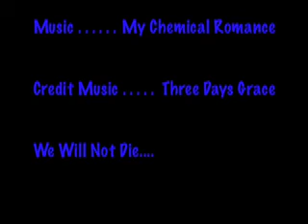El Tigre I Never Told You What I Do For A Living (Dedicatory)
I owed Impossibleprincezz a favor a long time ago, for rescuing my sister of a stupid hacker so When I tried to give back the favor she was out of youtube so maybe if she comes back she can see this video made of broken pieces of a video of her so also gawrox013 has the original video named EL UNICO RECUEDO VIVO & if U are a TIGRE FAN BOY... SUBSCRIBE & THIS VIDEO IS ALSO DEDICATED TO ALL OF THE NEXT TIGRE FAN BOYS & GIRLS:

-impossibleprincezz - DEAD ACCOUNT
-elzico95 - DEAD ACCOUNT
-IIsupermachoII - Friend of El Tigre Creator
-ztarfucker - A good friend of mine
ALL TIGRE FAN BOYS!

We will not die...